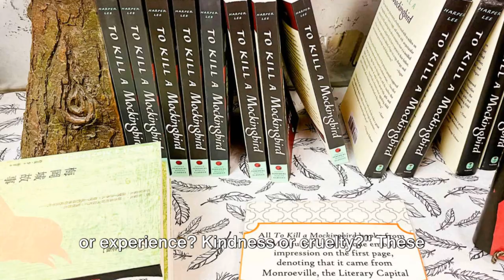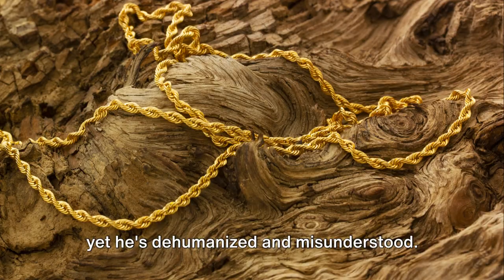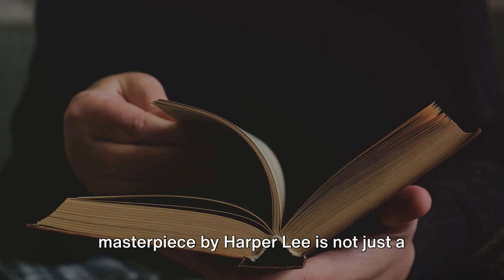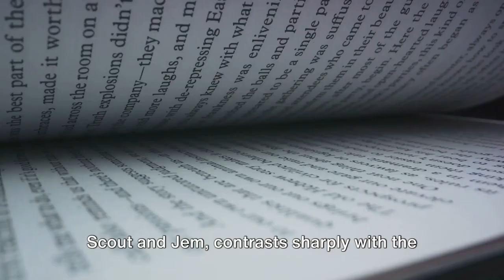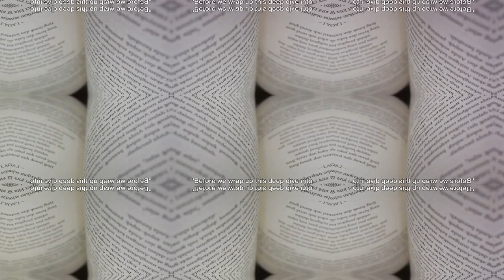Prejudice and Persecution: The Timeless Story of To Kill a Mockingbird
Unravel the secrets of Maycomb and explore the timeless themes of Harper Lee's Pulitzer Prize-winning novel, To Kill a Mockingbird. Join us as we delve into Scout Finch's coming-of-age story in the racially charged Deep South.

Bookworms & Summary Seekers Welcome!

In this video, we'll discuss:

Scout's innocent curiosity and her encounters with the mysterious Boo Radley.
The trial of Tom Robinson and the fight for justice in a prejudiced society.
Atticus Finch's unwavering courage and the lessons he imparts to his children.
The symbolism of the mockingbird and the importance of protecting the innocent.
Spoiler Alert! We'll also unpack the novel's shocking ending and its lasting impact.
Whether you're revisiting this classic or discovering it for the first time, this video will offer fresh insights and spark conversation.